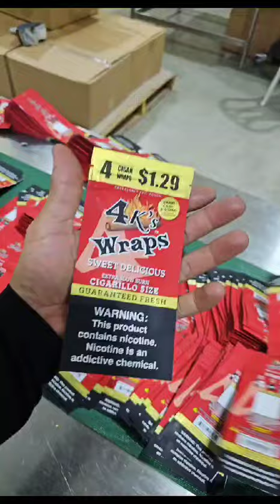Atlantic Carribean new machine running tobacco pouches Twin lane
Increased quality, output and material usage from single film.